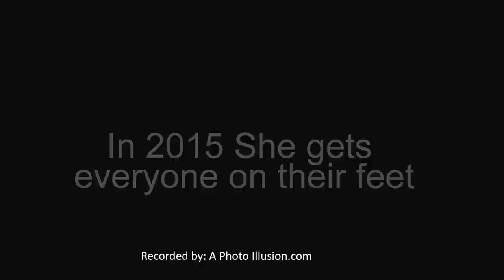Liamani Segura sings at NBA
Liamani Segura Sings National Anthem at the Bucks - Spurs Game